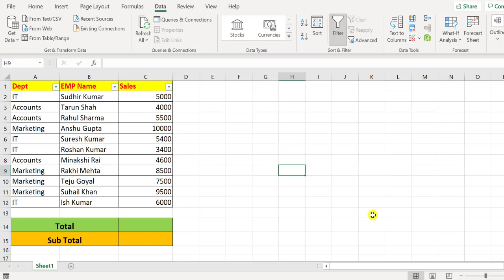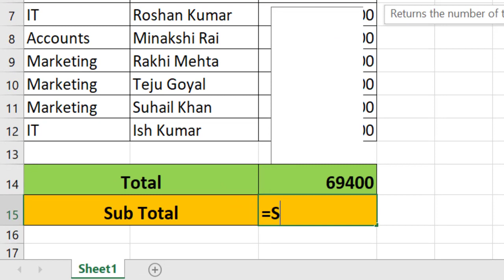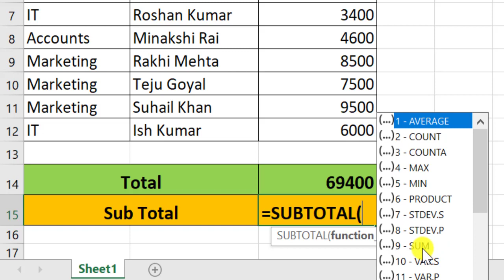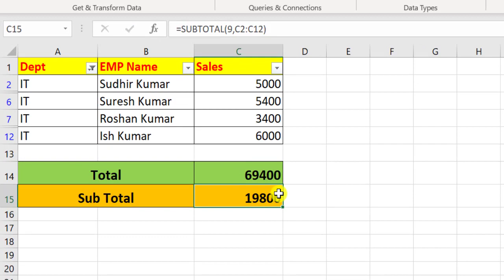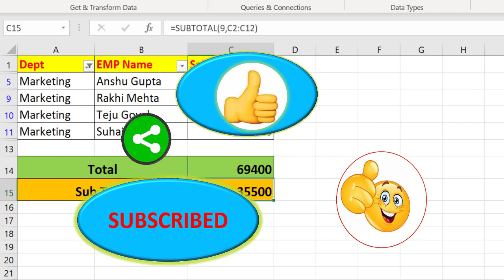Subtotal Function in Excel ll What is the use of Subtotal Formula in MS Excel in Hindi ll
In this video, you will learn how and why to use Subtotal function in MS Excel which is very useful. It will surely be helpful for you.

Please watch the video till the end and then comment to avoid spam comments. Hope this will be very useful for you!!

Thanks for visit! Happy Learning!!!